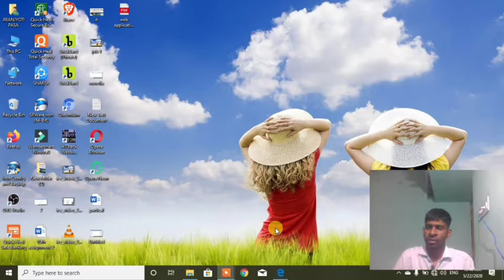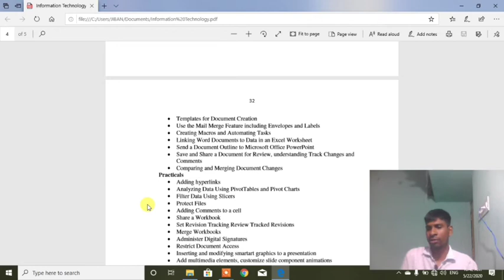+2 Vocational IT class syllabus details discussion for 2nd year ।ODIYA MEDIUM BOOK IT | CHSE ODISHA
This Video Contains Vocational 2nd Year IT subject Syllabus Details.
ବିଏସି ଓଡିଶାର ଭୋକେସୋନାଲ ଆଇଟି ବିଷୟର ୱେବ ଆପ୍ଲିକେସନର କ୍ଲiଲସ ତିନ This Video For Class  +2 Vocational 1st year, +2 Vocational 2nd year 10th and 9th IT Vocational Student

10th Class IT/Vocational Class Play list

10th Class Physical science (SCP) Play List